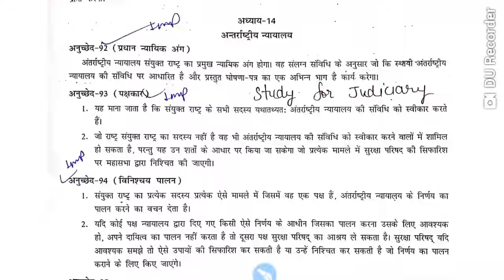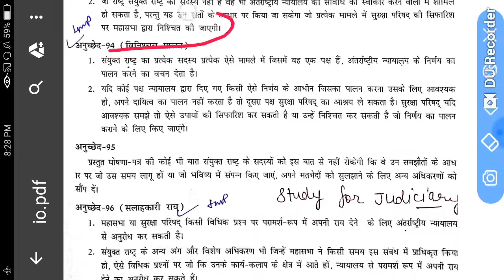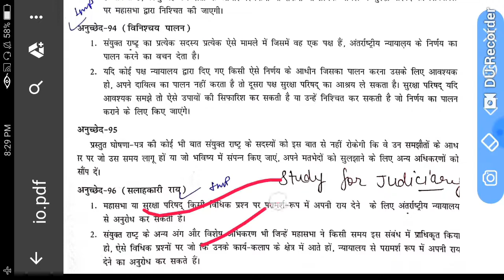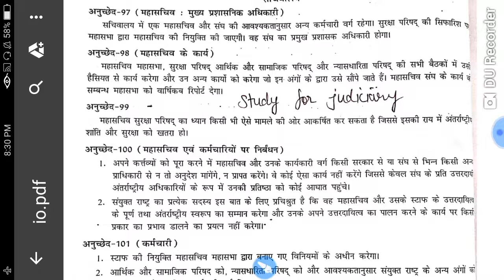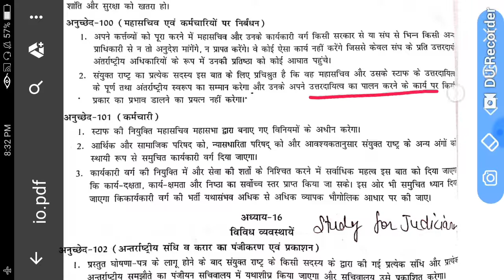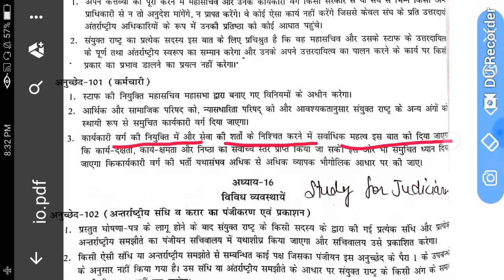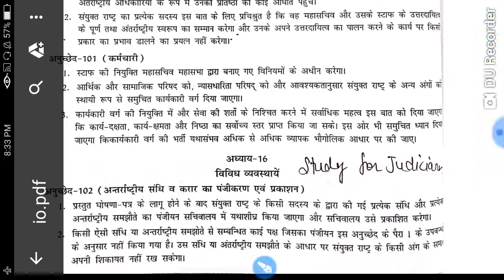International organization (अंतर्राष्ट्रीय संस्था) Chapter 3 part 4 !! Important for up j 2018